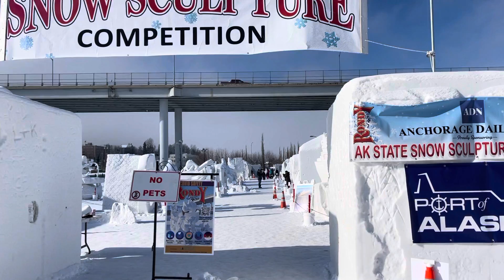Alaska Snow Sculpture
Alaska Snow Sculpture 2021